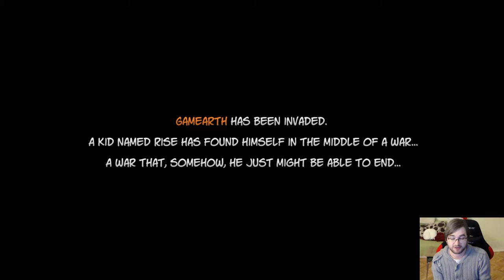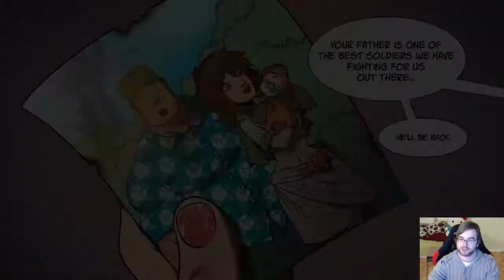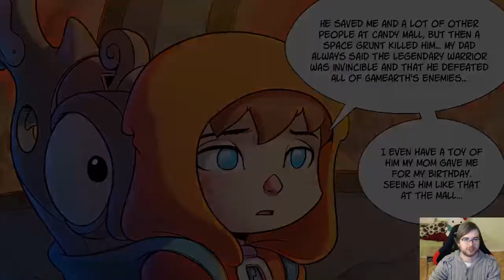Hour of game - Rise & Shine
Hour of game for Rise & Shine.